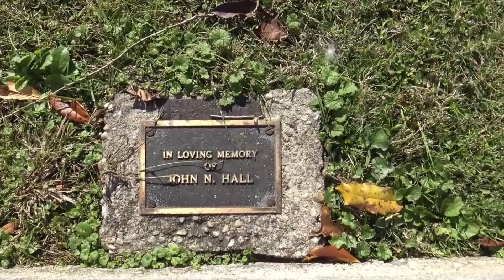Fun Park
Hopefully, it helps for your relaxing, meditating, healing, even for your sleeping too in peace. Thanks!

All copyrights of this video are on "Just Relaxing"
Unauthorized to use commercial or other purpose for benefits.